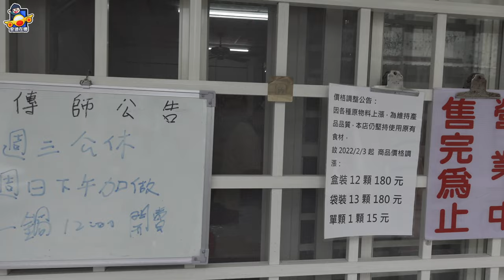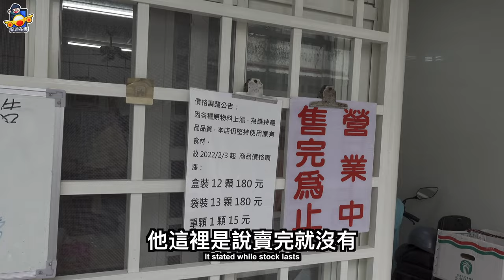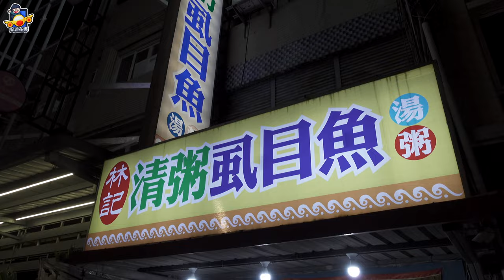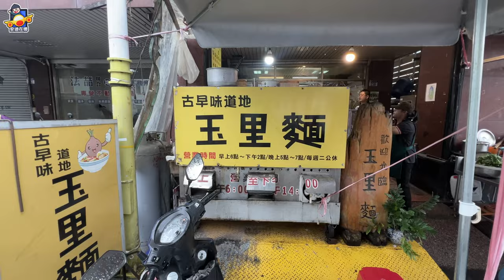花蓮單車美食行程｜台灣鵝肉 麻糬 炸彈蔥油餅 滷肉飯 玉里麵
騎單車吃花蓮美食

安迪在這裡!